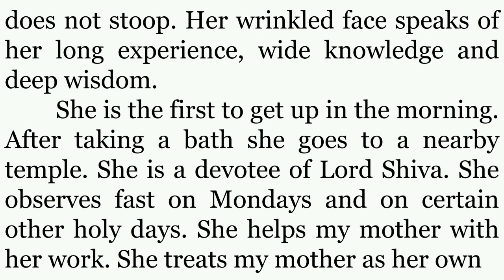My Grandmother Essay| Essay on my grandmother